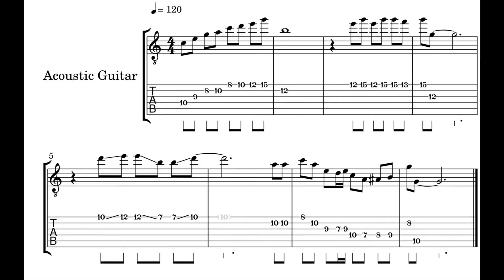Prima - June Gloom, played on guitar with tab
Billie Holiday - I'll Look Around